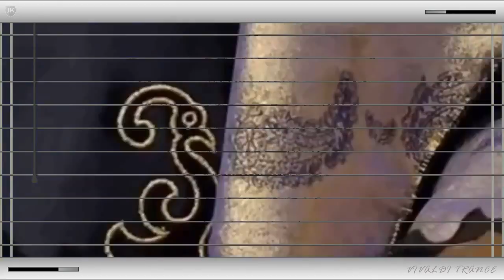Vivaldi Trance by JK HD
A little violin in this world of trance.